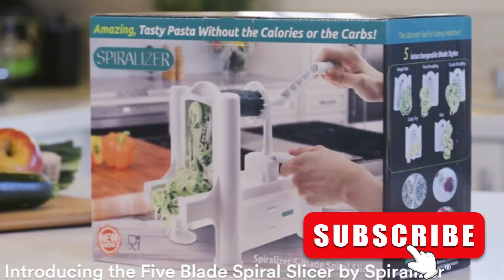Spiralizer 5-Blade Vegetable Slicer - Strongest and Heaviest Spiral Slicer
Spiralizer 5-Blade Vegetable Slicer - Strongest and Heaviest Spiral Slicer - Veggie Pasta Spaghetti Maker - Apple Potato Zucchini Slicer for Keto, Paleo, Non-Gluten Diets - Healthy Kitchen Gadgets